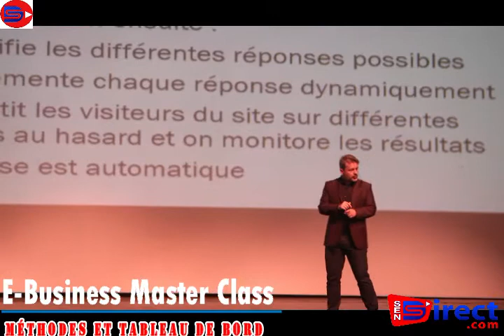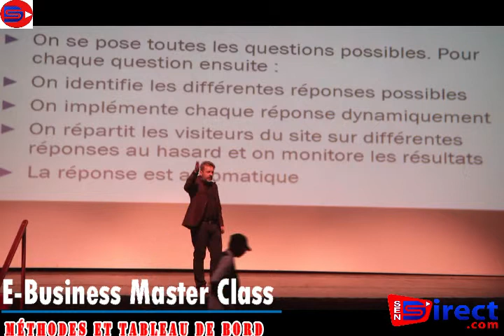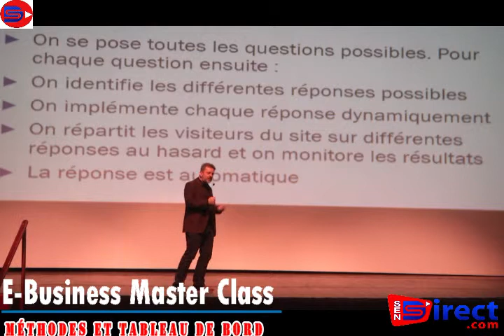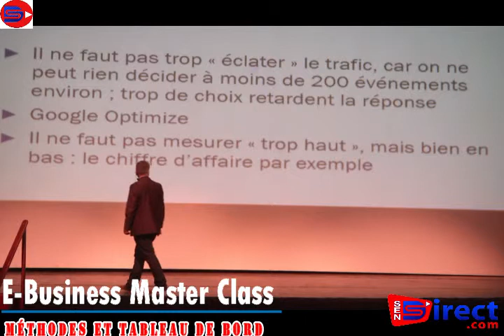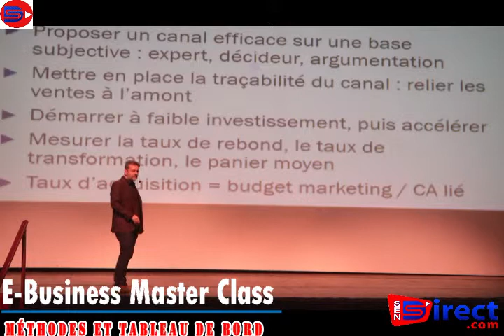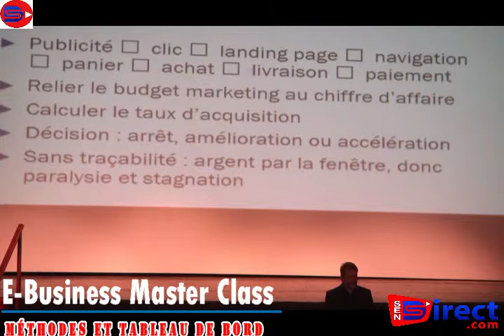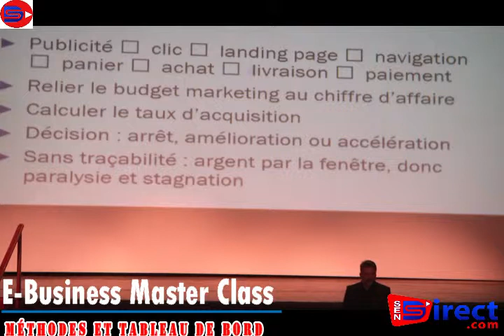E-Business Master Class d'Emmanuel Bocquet: Méthodes et Tableau de bord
SenDriect.com | Watch Live or Pay Per View.

SenDirect : ''Le Direct, Notre Priorité. Le Live-Streaming, Notre Métier''.